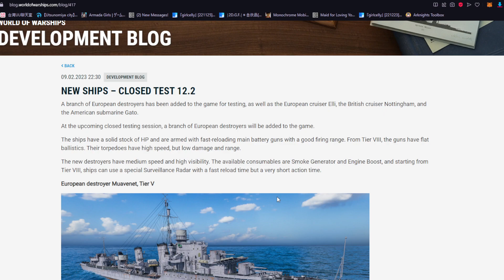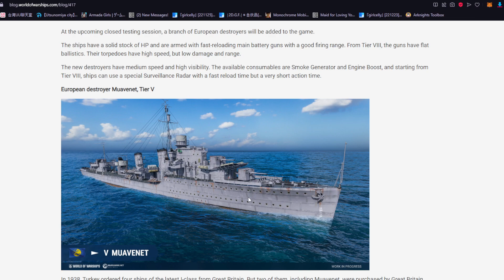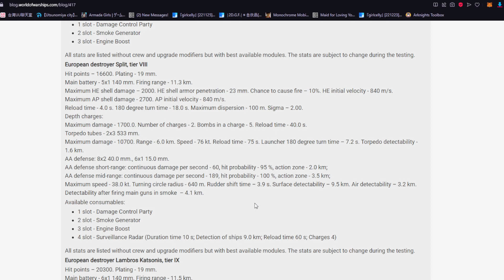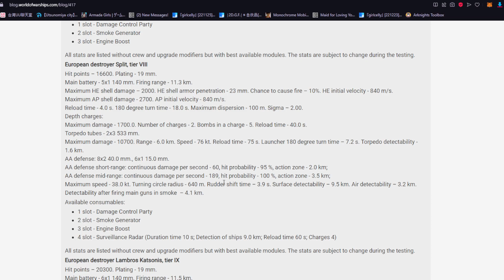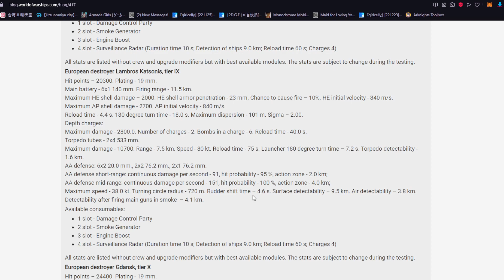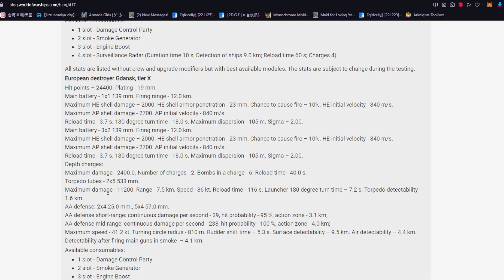World of Warships Radar Muhripleri Muhripler Arası Dengeyi Yok Etmeye Geliyor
World of Warships 2023 yılı içerisinde duyurduğu değişiklikler birisi olan radar muhriplerinin istatislikleri geldi ve tahmin ettiğimiz gibi açık ara oyundaki en güçlü muhrip sınıfı olacak gibi duruyorlar. Türk gemisininde içinde bulunduğu bu ağaca gelin beraber bakalım.